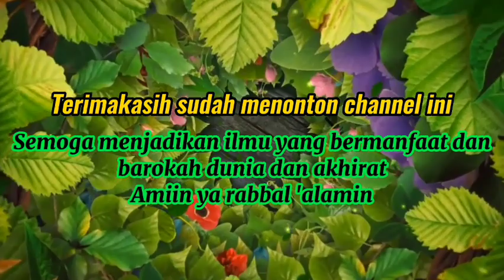Salah Satu Syafaat Untuk Kita Dari Rasulullah, Timbangan Amal Kita Lebih Berat Daripada Dosanya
Syafaat yang diberikan Nabi Muhammad Saw

Ceramah Habib Bagir Bin Thohir adalah video dari bagian Ceramah Habib Rifky Alaydrus yang diselenggarakan.
Dalam kajiannya beliau menjelaskan diantaranya begitu besar manfaat bersholawat kepada Nabi Muhammad Saw.

Dalam ceramahnya dikisahkan tentang seorang hamba yang memiliki amal keburukan yang lebih berat ketimbang amal baiknya. Dan Hamba tersebut meminta syafaat kepada Nabi, dan Nabi memberikan 1 sobekan kertas yang didalamnya tertulis sholawat Nabi.
Begitu besar sholawat tersebut yang mampu memberatkan amal baik menjadi anjlok dan menjadikan amalan kebaikan lebih berat ketimbang amal keburukan.

Semoga kita semua bisa selalu Istiqomah dalam mengamalkannya. Semoga kita mendapatkan ilmu yang bermanfaat dan menjadi barokah dunia dan akhirat.